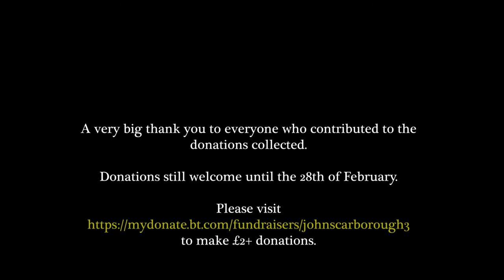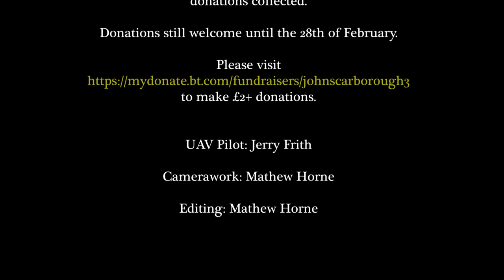Spar Shop Expedition